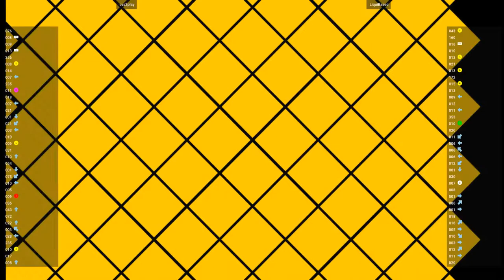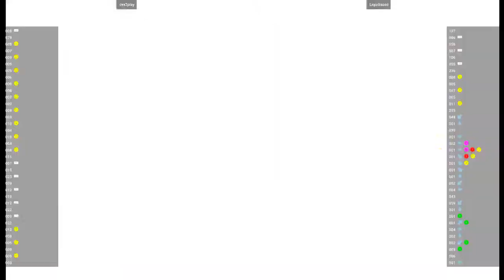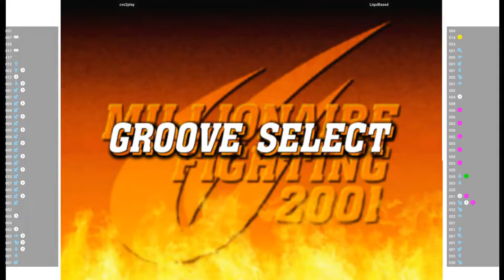Capcom vs Snk 2 🕹 cvs2play VS LiquiBased